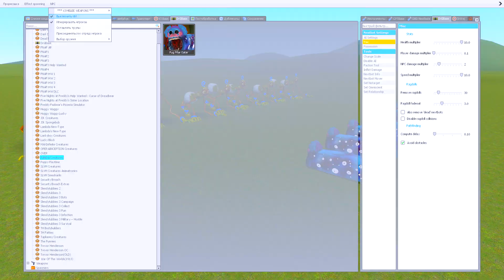PJ PUG PILLAR EATER VS BABY LONGLEGS POPPY PLAYTIME CHAPTER 2! Garry's Mod Sandbox